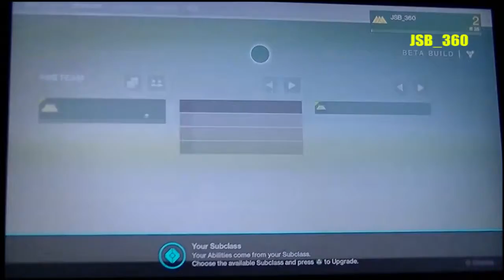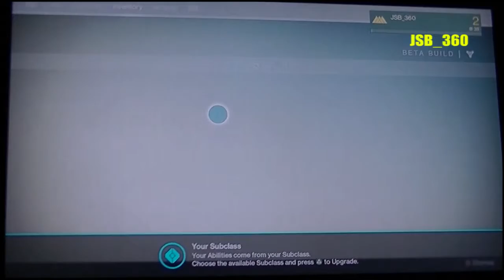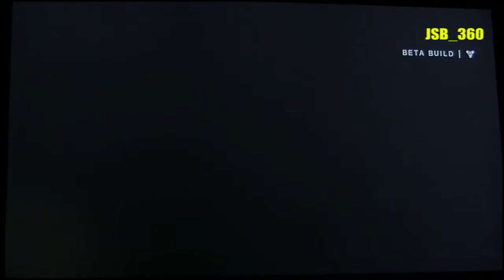Destiny Beta PS3 Playthrough Part 2!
Here is Destiny's Beta PS3 Playthrough Part 2!
I hope you like it now video uploading will be slow so ill try my best

Tell me what you think of Destiny

Next i am working on is Part 3!